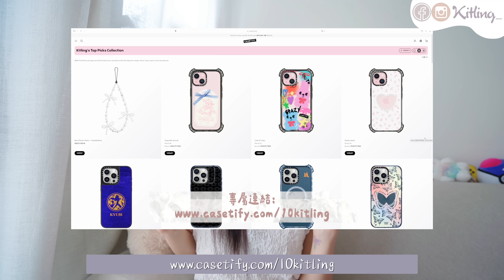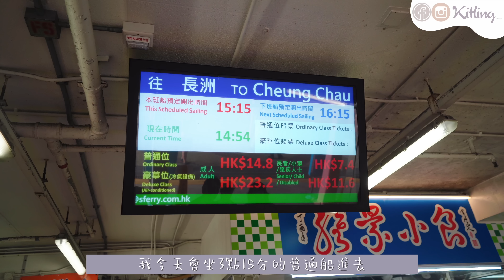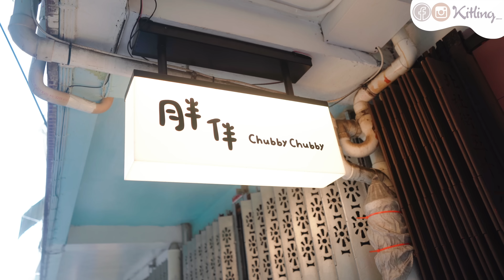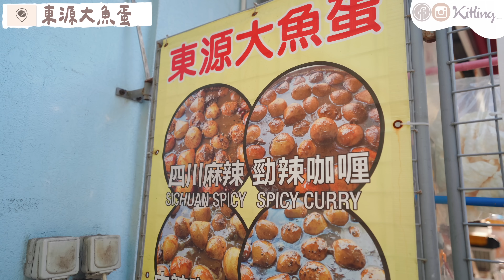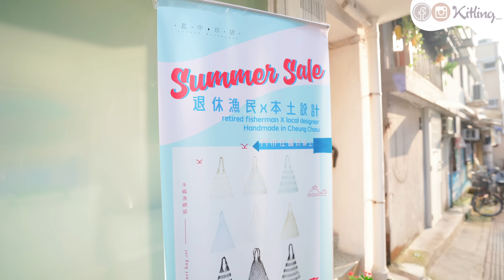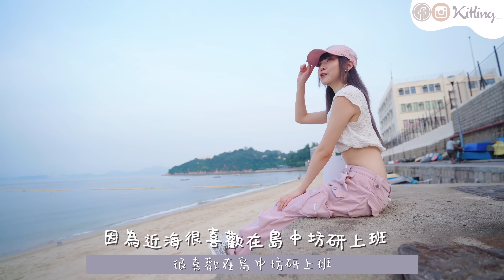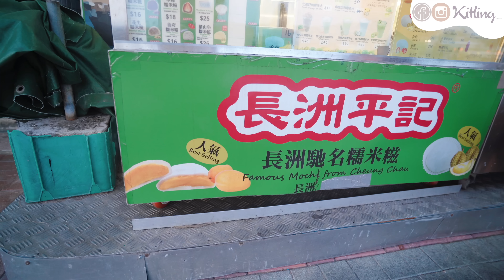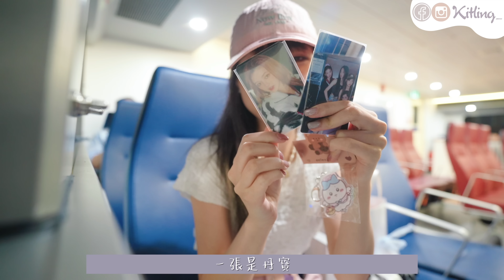【VLOG】回憶湧心頭🥺每日搭船通勤⛴️⋯長洲前員工重遊舊地🌟跟觀眾即興約會🧋下班兩分鐘衝向大海🌊 長洲手工藝袋子💘必吃大魚蛋+芒果糯米糍🥭(Feat. CASETiFY)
長洲這個小島我一直都很喜歡
直到二十初開始了長洲打工生活就更加喜歡了
這幾年因為工作繁忙都沒有進去走走
今次趁着開學人潮退去
帶大家重返我以前的打工之地

島中坊研是我以前打工的店 是一個香港本地設計小品牌
兩位老闆是土生土長的長洲人 在我打工時也非常照顧我
一直都很欣賞他們的設計 大家去長洲玩也可以留意一下（當然也可以網購 IG：island_workbench！)
也可以留意一下他們還有一家長洲樹下Cafe喔～甜品一級棒🍮！（ IG：@iwb.cafe)
🏝沙灘零售店：長洲新興後街2號地下後座(位置在國民路)
🏡樹下咖啡店：長洲中學路16號，天后廟空地

每年的九月份除了是開學季還是蘋果發佈會！
CASETiFY已經同步全新推出左手機殼了～大家快啲用我九折優惠專屬連結入手最新款手機產品啦：

~ ○( º ㉦ º )○ ~ ○( º ㉦ º )○ ~ ○( º ㉦ º )○ ~ ○( º ㉦ º )○ ~